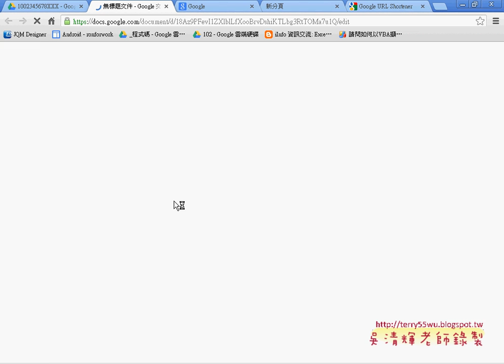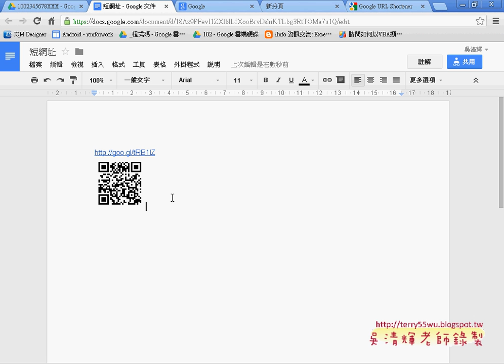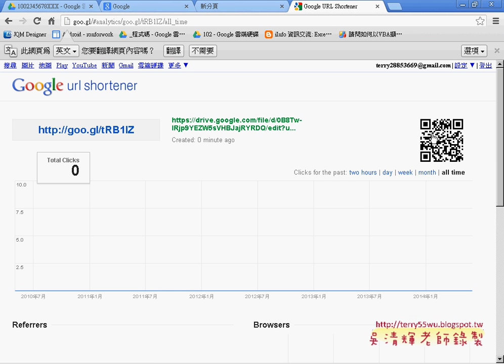01 作業繳交APK與短網址與QR碼APP開發教學 吳老師3